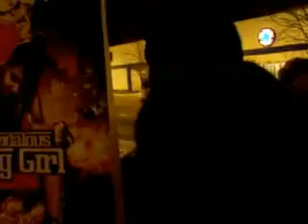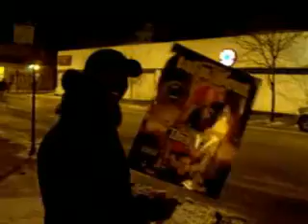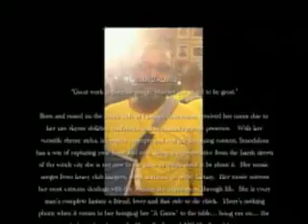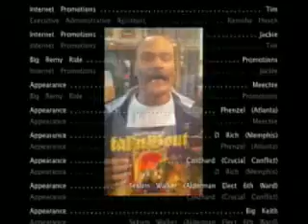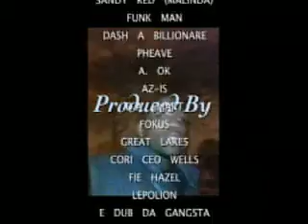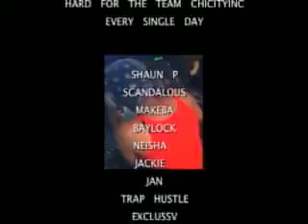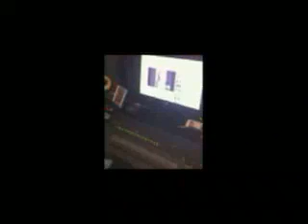SCANDALOUS what you tal'n bout promo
scandalous creates her own tour, touring city to city to promote her NEW HOT SINGLE ( WHAT YOU TAL'N BOUT) IN CITIES SUCH AS TENNESSEE, GEORGIA, ILLINOIS, INDIANA, WISCONSIN ST.LOUIS . THEY LOVE HER STATE TO STATE